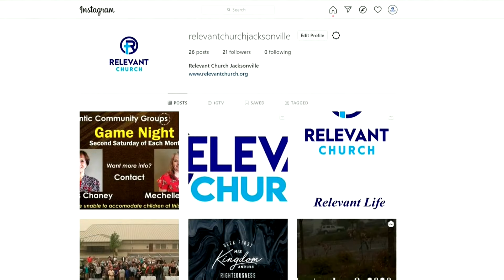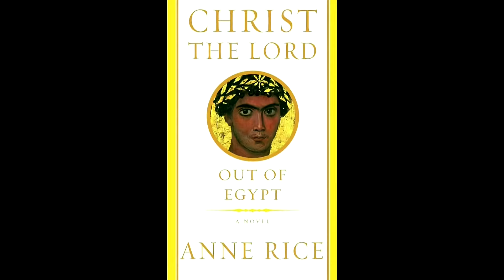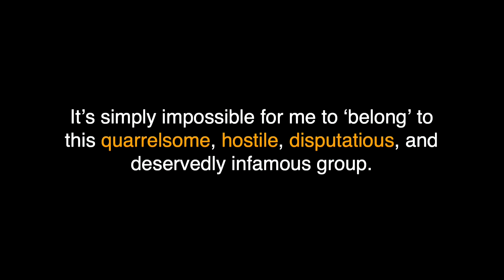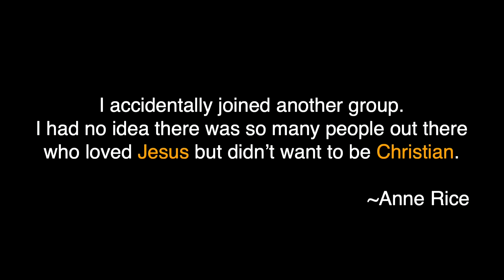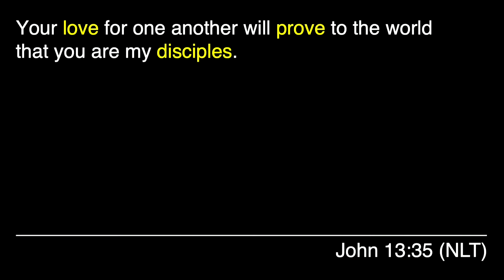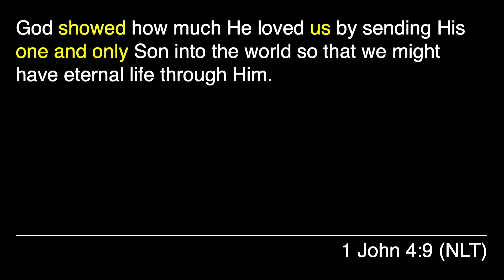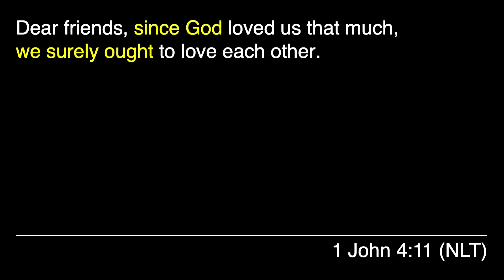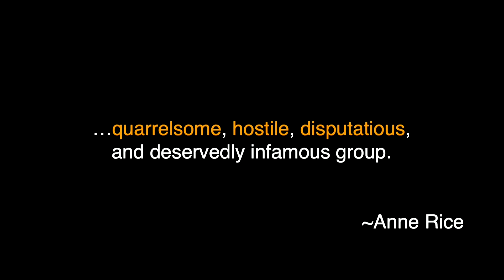October 18, 2020 - Quitting Christianity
If you are new to Relevant Church be sure to fill out our Digital Connection Card on the front of our website or by Texting the word FOLLOW to